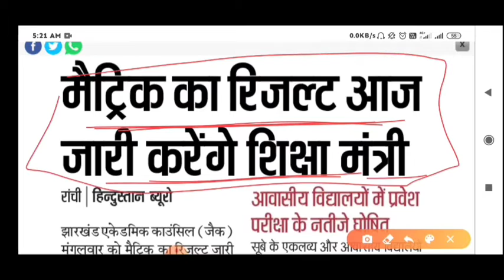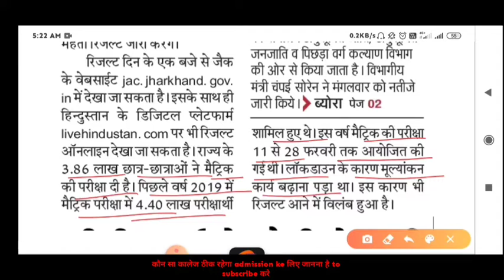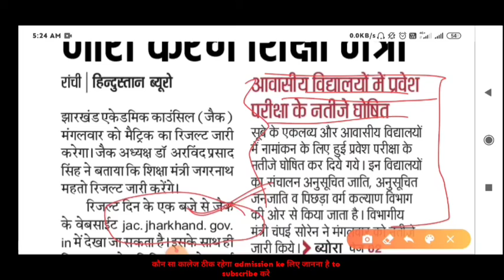झारखंड मैट्रिक results आज | खुशखबरी | आज दिन के 1:00 pm बजे | latest news jharkhand 🔥🔥🔥🔥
official site

उपर दिये लिंक को क्लिक करे और result देखें |